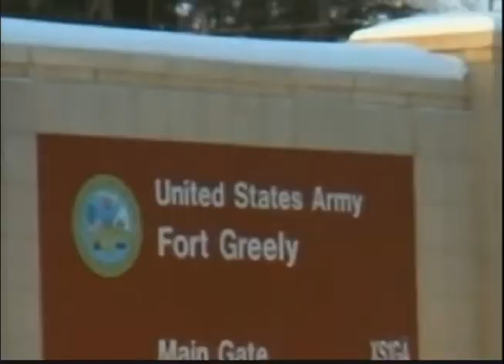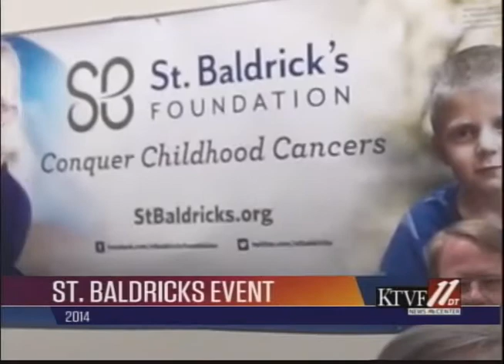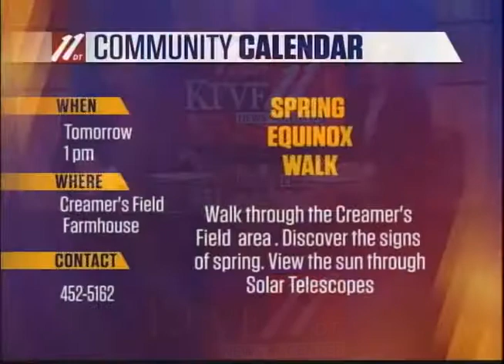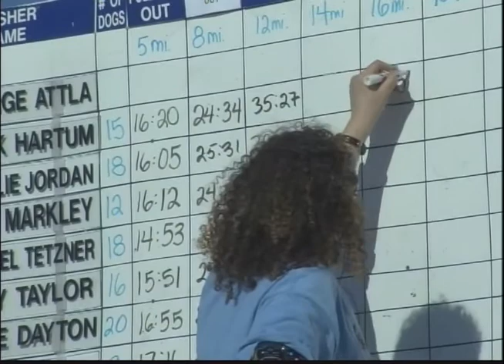Fbx Evening News, 3-20